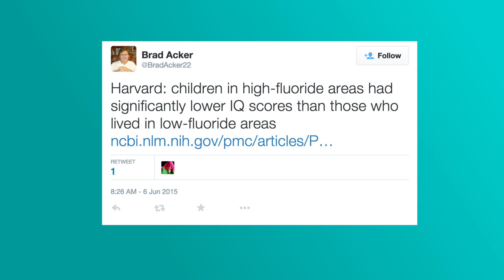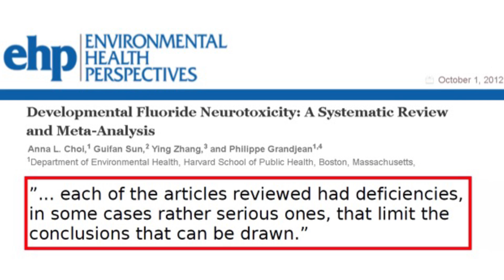Dr. Seymour and ADA Address Unreliable Claims About Water Fluoridation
Dr. Brittany Seymour, assistant professor in oral health policy and epidemiology at Harvard School of Dental Medicine, debunks unreliable claims about water fluoridation.